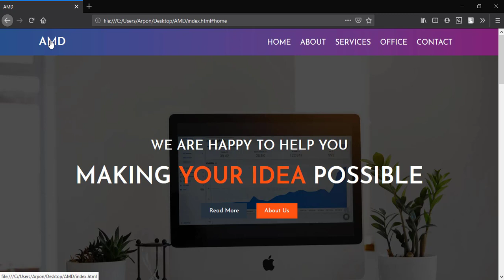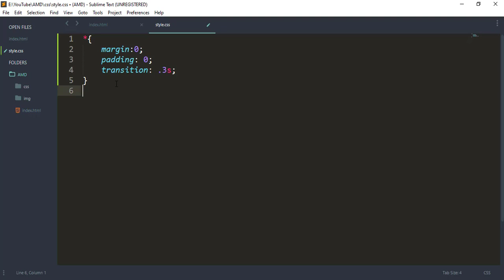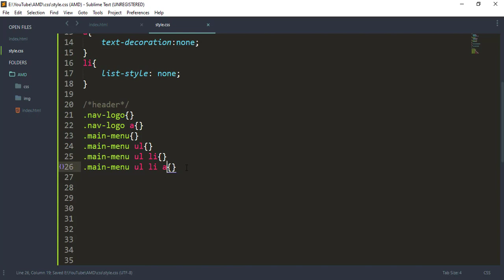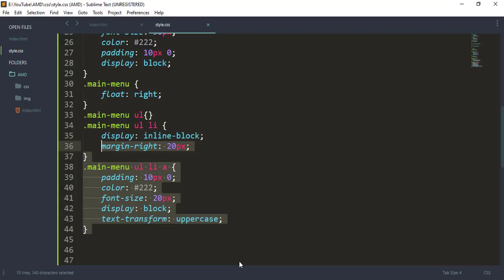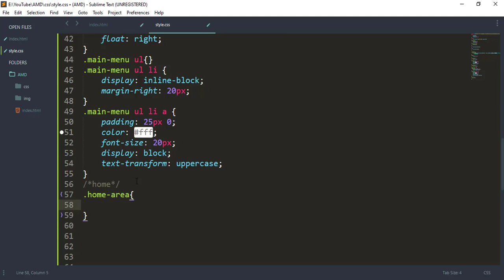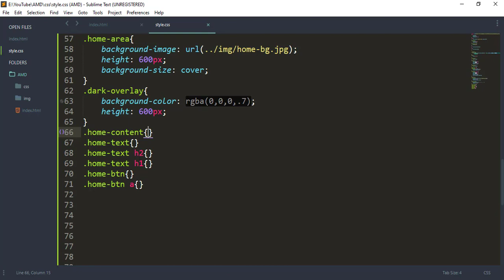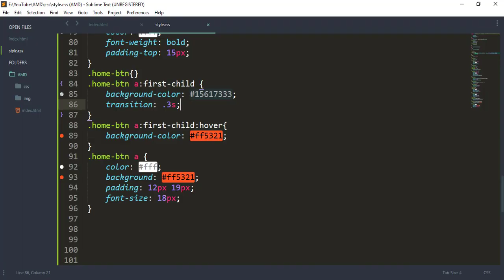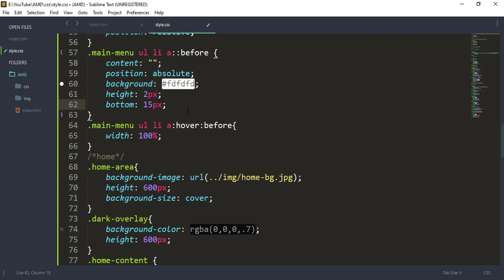How To Make A Website With HTML & CSS In Bangla Part -1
Title : How To Make  A Website With HTML & CSS In Bangla